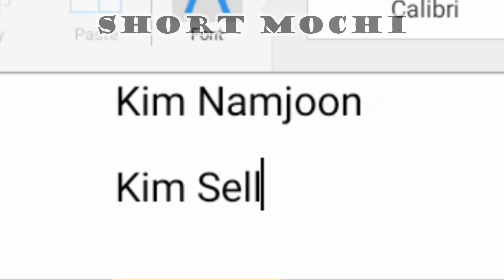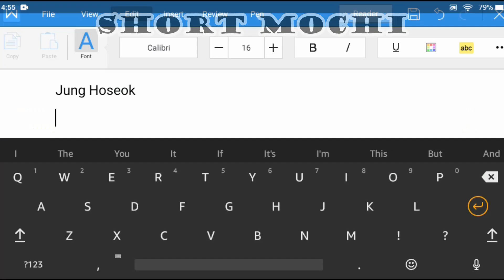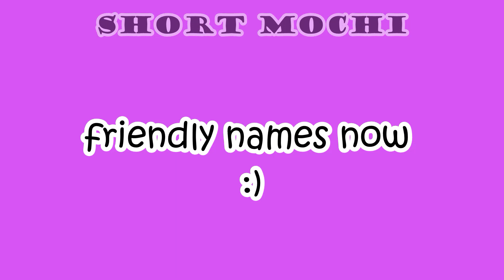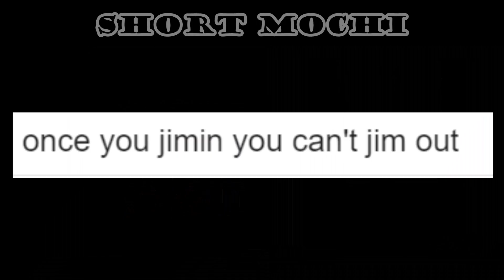Autocorrect hAtEs BTS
autocorrect made me so trustfrated (。﹏。*)

J-hope you enjoy~

👑PRAISE TO OUR KINGS!👑
-Namjoon -Jin -Yoongi -Hoseok
 -Jimin -Taehyung  -Jungkook
Sitting on their thrones w/ pride